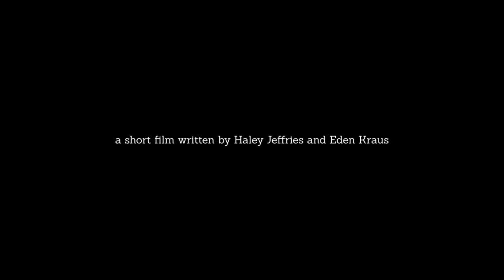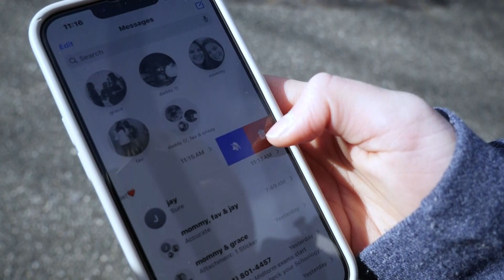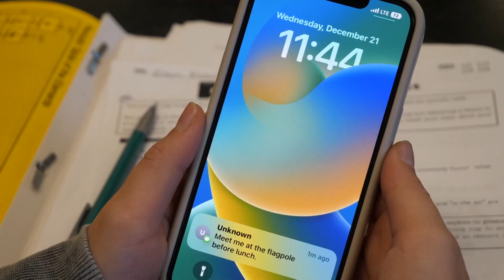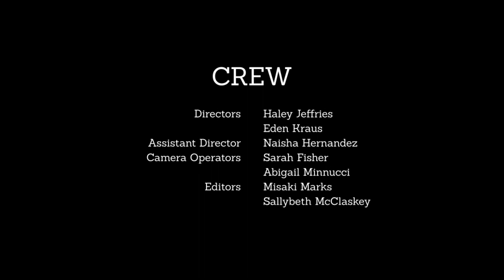Original Film: The Lunchbox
Students of the Fall 2022 Film class wrote and produced this original screenplay. Enjoy!